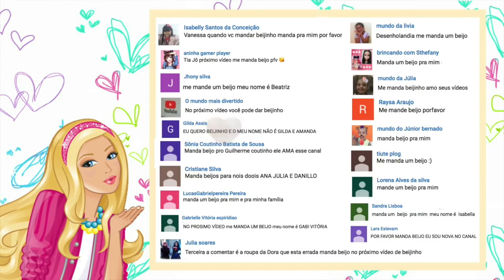VIDEO DE CRIANÇA - COLORIR CASTELO DA PRINCESA DESENHOS ANIMADOS | MUSICA INFANTIL | VIDEO DIVERTIDA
Video de crianças - Colorir Desenho de princesa desenhos animados - Video de Musica Infantil Divertida
Para todas as criancas e os Amiguinhos fofuchos que amam desafio, videos de colorir, musica infantil, desafio das 3 cores com a maria clara, brinquedos e brincadeiras de crianças, venha aprender cores e pintar com meu video infantil e desenhos animados para toda crianca.
Nosso video infantil divertida de pintar, a Desenholandia vai colorir desenho de castelo de princesa de forma divertida com musica infantil, para que voce se divirta colorindo com meus desenhos e aprenda cada cor desse desenho infantil com muita diversão! .
Outro canal que indico: Totoykids, MC Divertida com a Maria Clara e tambem Maria Clara e JP, ambos canais com videos super divertidos!

Rumo aos 500K inscritos!!!

Para trabalhos de dublagem e voice over:
Vanessa Crevilari

Bem vindos à Desenholandia - Um dos melhores canais educativos com videos infantis de colorir Personagens de Desenhos Animados. Aprenda cores em portugues! Meus videos infantis são em português do Brasil e trazem pinturas de desenhos animados, brinquedos e bonecas para seu bebê e suas crianças aprendam colorindo!

Green Screen: Ryes Editing (thumbs up)
                          Andrey Konstantinov (hearts)